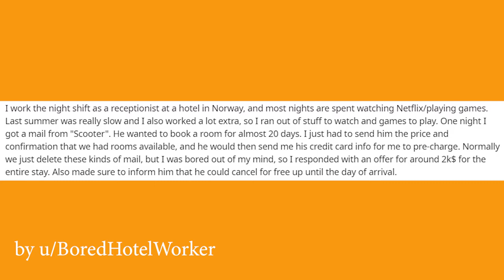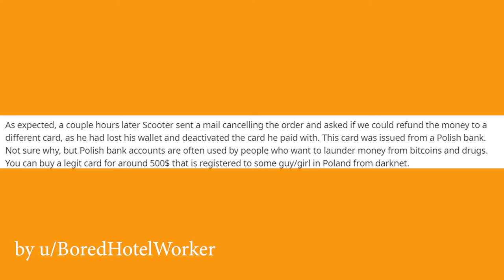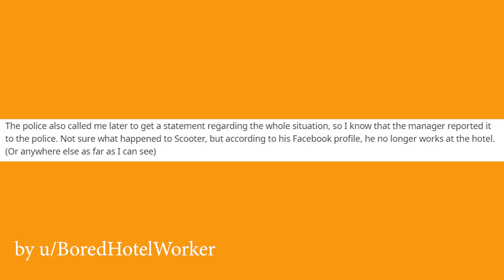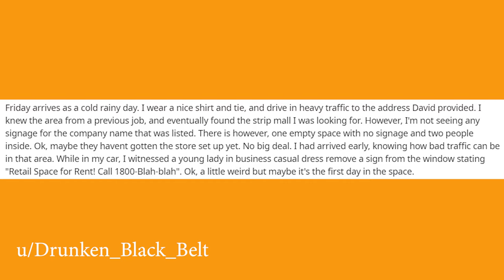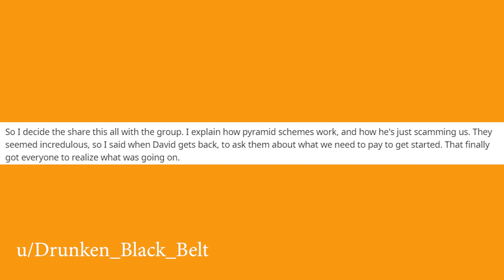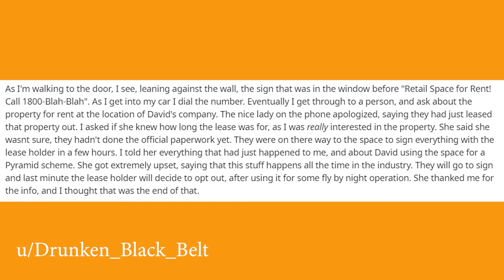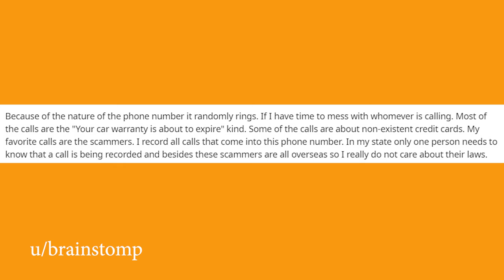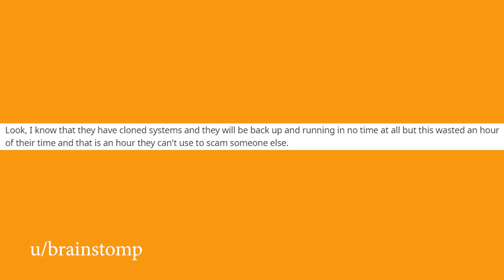Scammers Meet Karma - r/prorevenge - BND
Also let me know if I should keep or remove music from the background.

Today Featuring Zira "the Feminist"